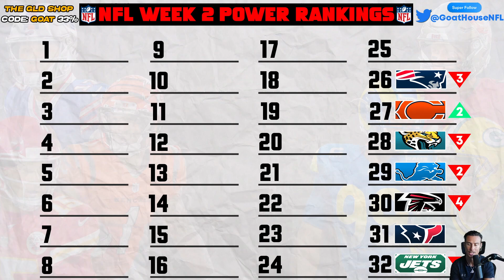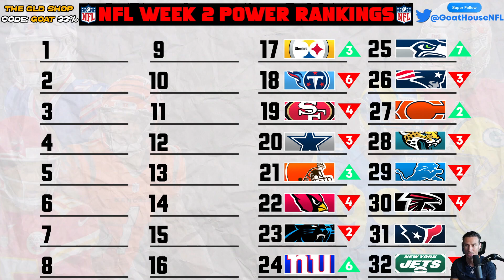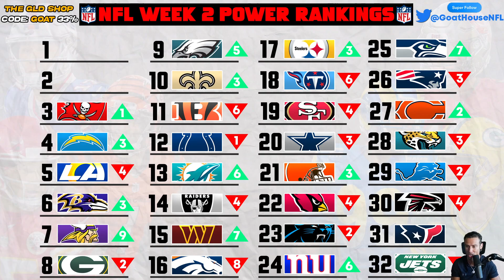NFL Week 2 Power Rankings 2022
2022 NFL Power Rankings Week 2 (Updated Every Week)
Ranking EVERY NFL Team From 32 To 1